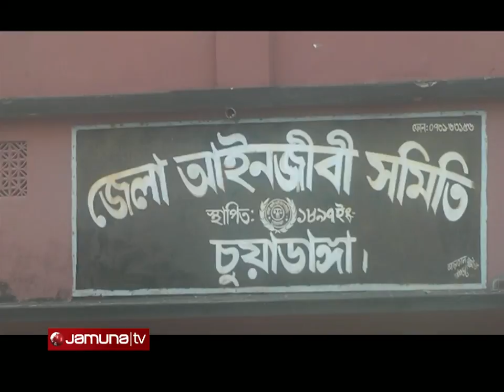স্কুলপ্রাঙ্গনে এসএসসি পরীক্ষার্থীকে কুপিয়ে হত্যায় আসামীর আত্মসমর্পণ | Killer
চুয়াডাঙ্গায় স্কুলপ্রাঙ্গনে এসএসসি পরীক্ষার্থী তপুকে কুপিয়ে হত্যা মামলার অন্যতম আসামী আকাশ আত্মসমর্পণ করেছে।